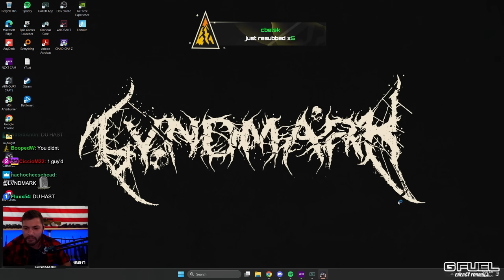LVNDMARK's First Raid - How a Veteran Starts Wipe.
This was the best start to my wipe.